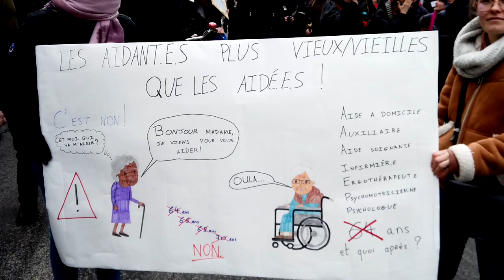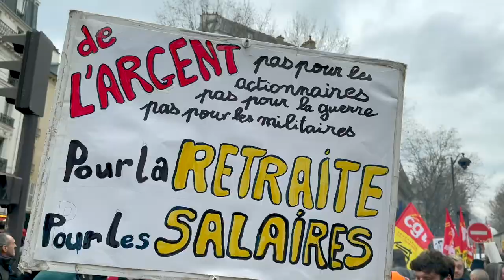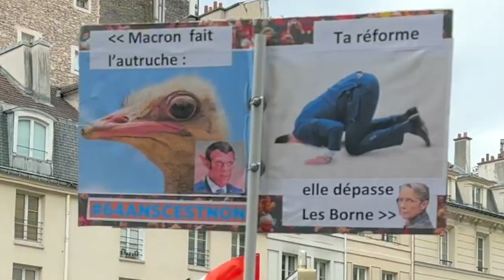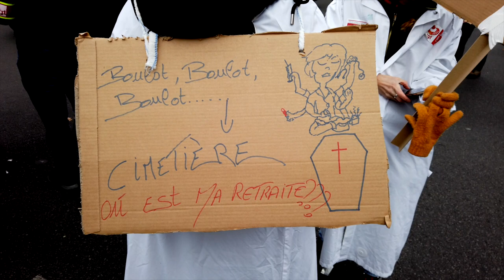Interview de grévistes dans la manifestation parisienne du 7 mars 2023